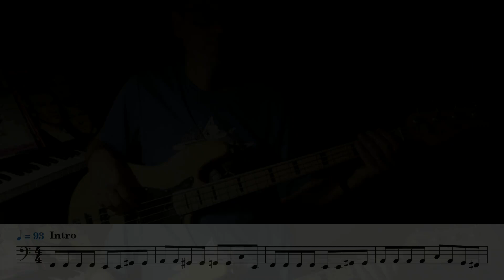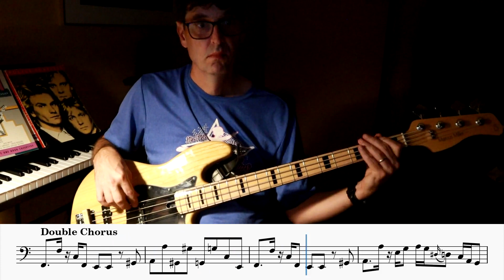Just The Two of Us - Scary Pockets Version (Bass Cover)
Great performance by Scary Pockets.  Nick Campbell played this amazing bassline.